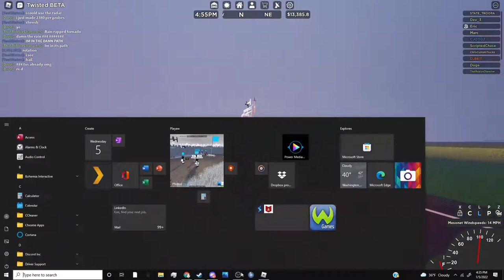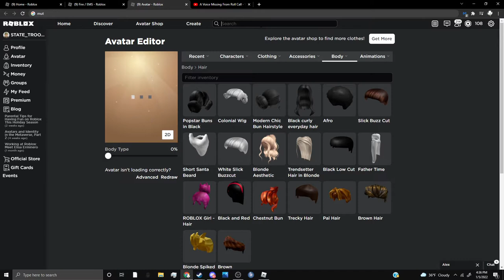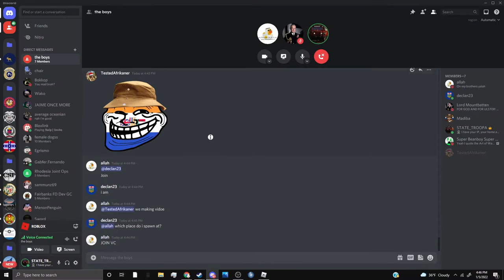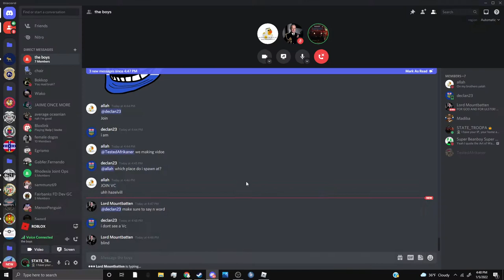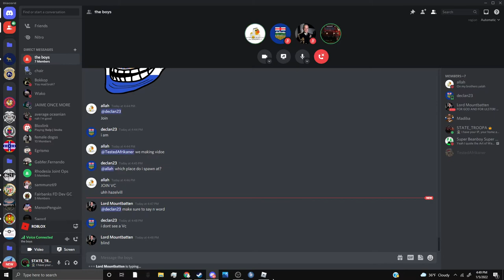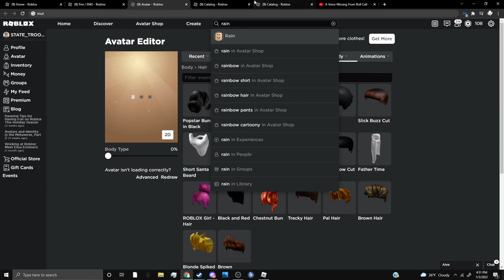Me and the Rhodies become the worst stormchasers ever?!?!?!